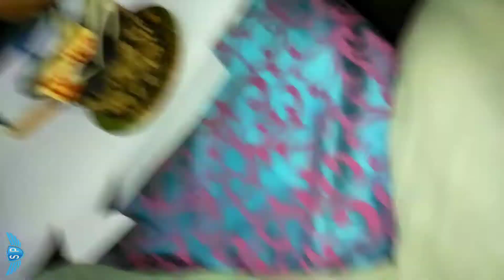देविका का Happy Birthday With Family Full Vlog With Prajapatifamily By Single Prajapati Vlogs,।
Welcome to Back My YouTube Channel Single Prajapati Ma

Hello Doston Kaise Hain Aap Sab i Hope Aap sab Achhe Honga,

हैलो दोस्तों कैसे हैं आप सब आई होप आप सब अच्छे होंगे

PERSONAL AND REAL NATURE VLOGS

दोस्तों आप सभी तो जानते ही होंगे, मेरे इस चैनल पर आपको  Real Nature and My Personal Full Vlogs देखने को मिलेंगे,

My Instagram I'd - Bablusingh_prja